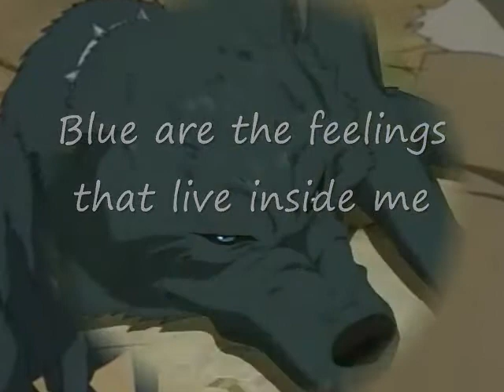I'm Blue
I got so sick of people posting Wolf's Rain videos with this song on it, and saying it was about my favorite character, Blue. No! THIS is a vid dedicated purely, and only to her. I love Blue!